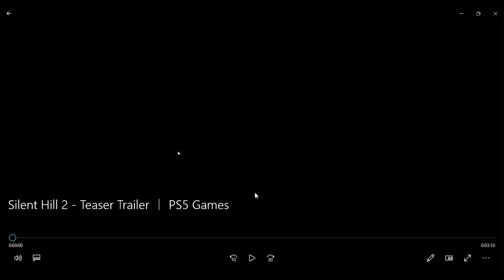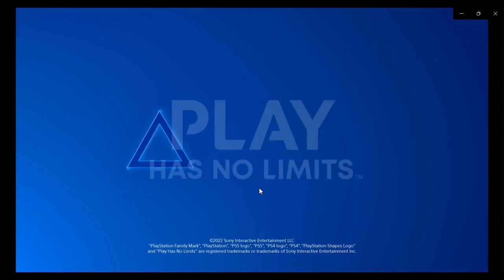Silent Hill 2 Teaser Trailer reaction